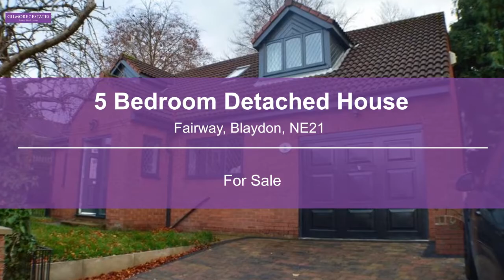Fairway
5 BEDROOM DETACHED HOUSE

Gilmore Estates are delighted to offer this attractive 5 bedroom detached house located in Blaydon close to all local amenities including shopping centre, vets, restaurants, gymnasium, bus and train stations and excellent road links to all major centres of the North East.

 Beautifully presented throughout and located at the end of a cul de sac fantastic location for families with double driveway to the front and enclosed gardens to three sides.

 Essential viewing to fully appreciate all this stunning property has to offer